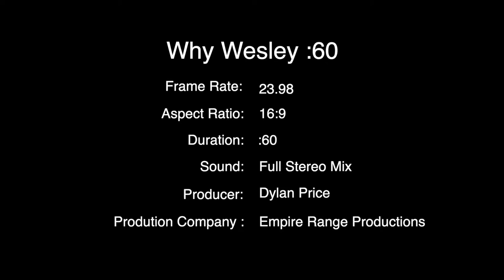Does Stefon Diggs make the Texans Super Bowl contenders? | The @BuckReising Show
6:20 -
7:20 - Coach Mac
8:20 - Would you trade 7 to Buffalo?
9:20 - John Buccigross